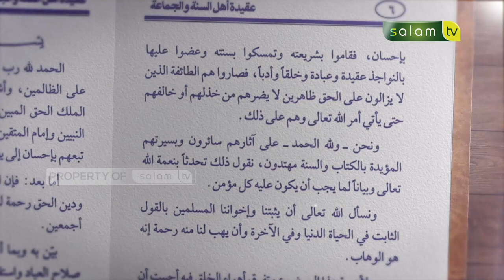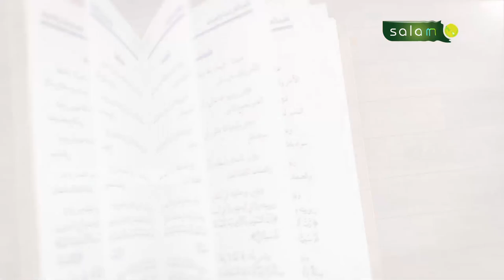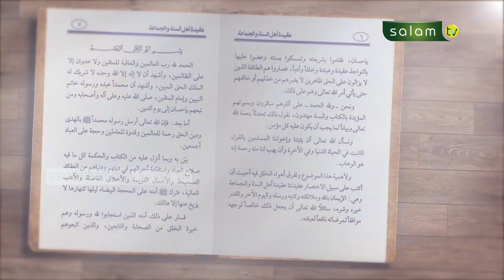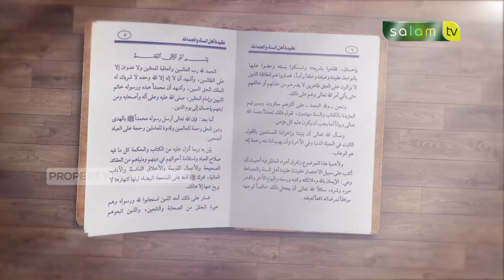KAJIAN KITAB AQIDAH : Kelak Orang Beriman Pasti Melihat Allah -Ustadz Dr. Abdur Rasyid, M.Pd.I